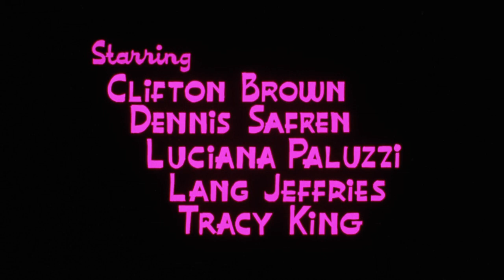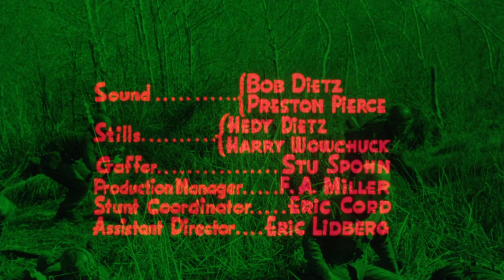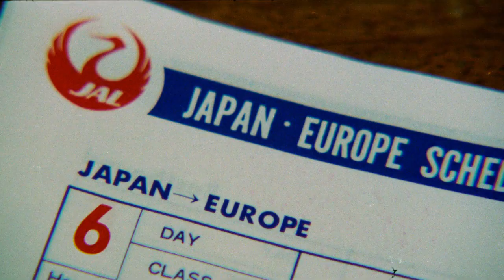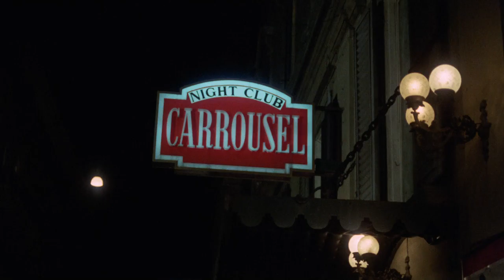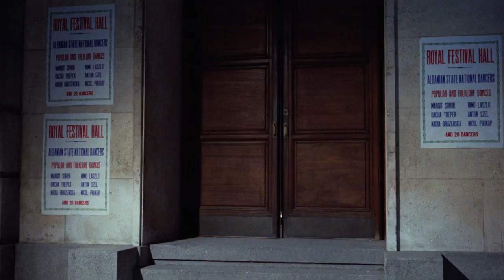Mean Mother (1974) ENG (Subtitles= Eng)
Mean Mother (1974)
aka Soul Brother